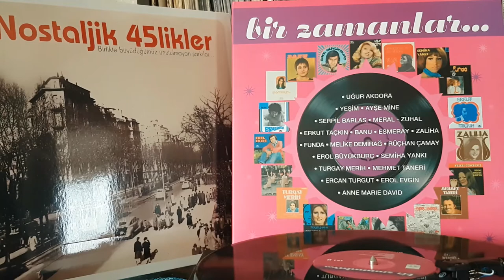Zaliha - Beklenmeyen Misafir - Plak Kaydı